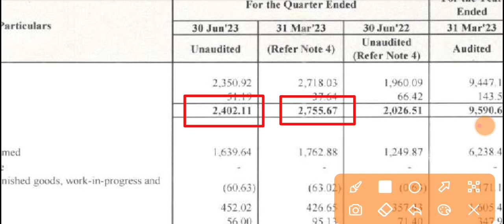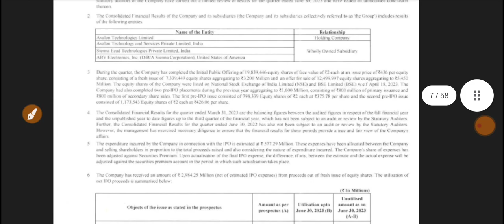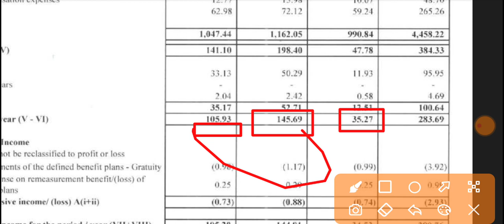Avalon Q1 Results 2023 🔴 Avalon Technologies Results 🔴 Avalon Technologies Share Latest News